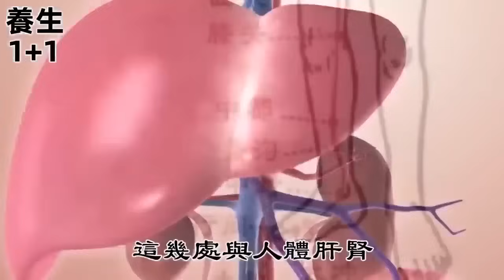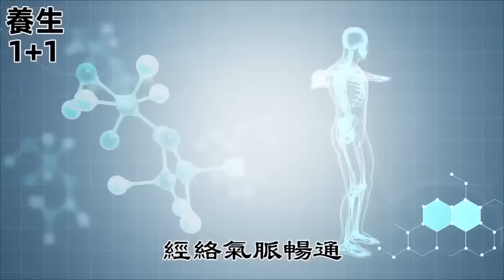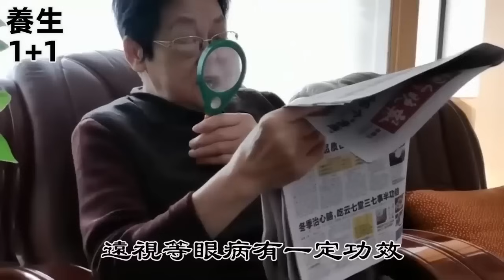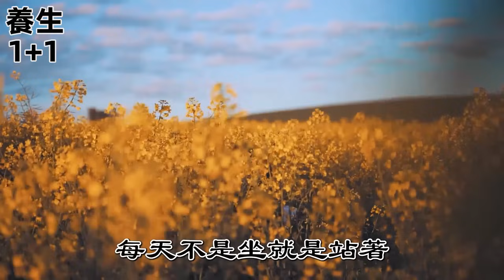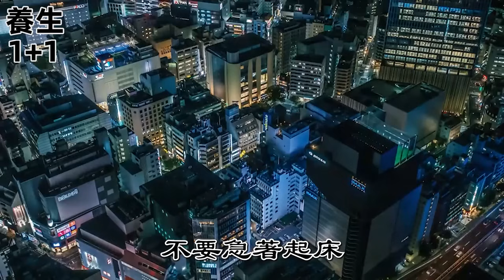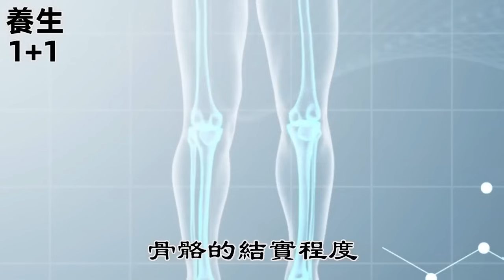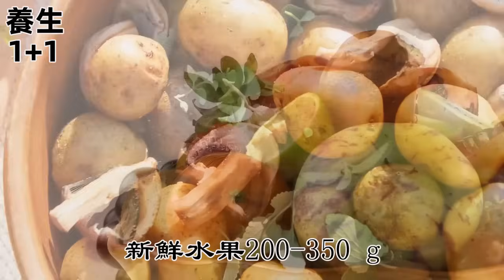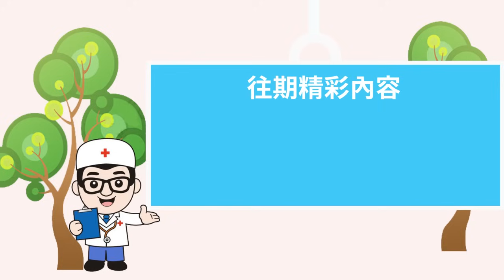臺灣名中醫首次分享！用手心拍打一處，就能拍走100多種老年病！【養生1+1】